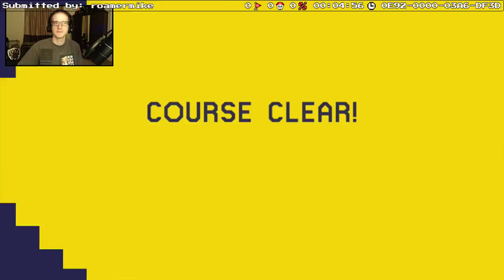Z is Key! by Mike - Super Mario Maker